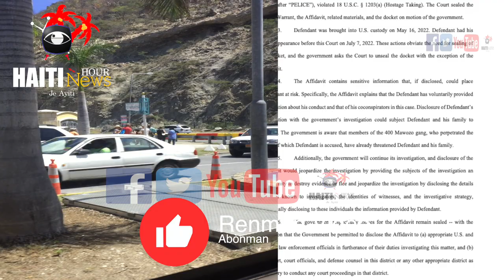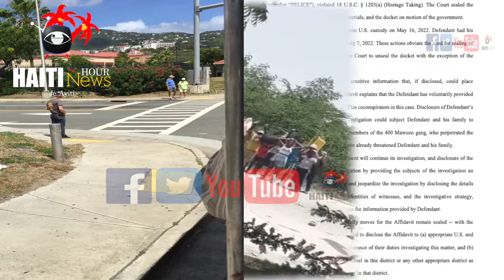Haiti: PNH Fè Moise Jean Charles Krache San Anba Gaz Nan Manifestasyon